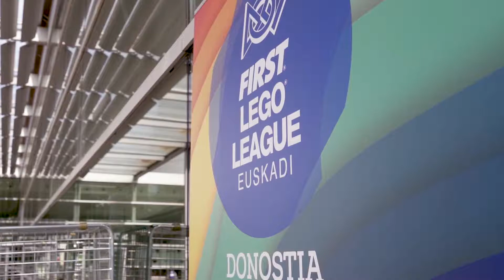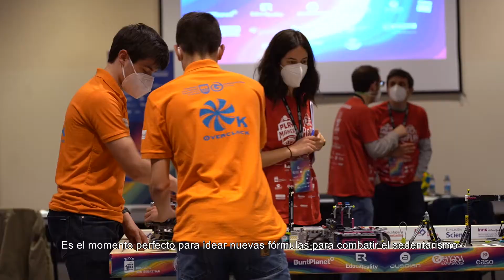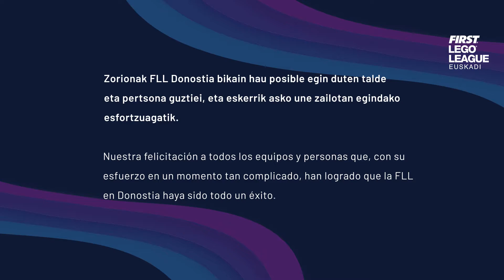Resumen final de la FLL Euskadi-Donostia, con entrega de premios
Deporte, ciencia e innovación han sido los protagonistas de la final de la 12ª FIRST LEGO League Euskadi, el programa educativo que organiza que la Agencia Vasca de la Innovación, Innobasque junto a Fomento de San Sebastián,  la Universidad de Deusto, y Mondragon Unibertsitatea. La cita tuvo lugar simultáneamente en Bilbao, Donostia y Mondragon, con la participación de 400 escolares de 10 a 16 años, de 33 centros educativos vascos, que han defendido sus propuestas al desafío temático de esta edición: reinventar el juego y el deporte para conseguir una sociedad más activa. Este video recoge tanto la fase final de la First Lego League Euskadi-Donostia como la entrega de premios que tuvo lugar en  Donostia-San Sebastián el pasado 9 de junio. El palmarés quedó así:

1º Premio. Premio Fundación Scientia al ganador. Es el mayor reconocimiento otorgado a un equipo FIRST® LEGO® League, destacando por ser un modelo en el respeto a los valores FLL, y haber conseguido la excelencia e innovación tanto en el diseño de robot como en el proyecto científico. EQUIPO - 1_Overclock / Axular Lizeoa

2º Premio. Premio INNOBASQUE al Proyecto de Innovación. Reconocimiento al equipo que demuestra que ha marcado la diferencia con su Proyecto de Innovación aportando ideas y soluciones aplicables al mundo real. EQUIPO - 3_Energear Berakruz Ikastola (Markina-Xemein)

3º Premio. Premio Fomento de San Sebastiana los valores FIRST LEGO League. Reconocimiento al equipo que debe de ser un modelo a seguir por su profundo respeto y defensa de los valores FIRST LEGO League. EQUIPO - 10_ Legokide Colegio Urkide (Gazteiz)

4º Premio. Premio Diputación Foral de Álava al Diseño del Robot. Reconocimiento al equipo que ha sorprendido por su trabajo innovador y creativo de forma global en el Diseño Mecánico, Programación y la Estrategia e Innovación del Robot.EQUIPO - 4_ Landederros Gamberros Tecnoclub Elburgo.

5º Premio. Premio TECNUN AL Comportamiento del Robot. Reconocimiento al equipo que ha conseguido más puntos en el Juego del Robot.EQUIPO - 1_Overclock Axular Lizeoa 330puntos.

6º Premio. Premio Departamento EDUCACIÓN GOBIERNO VASCO al Entrenador/a. Reconocimiento al entrenador cuya dedicación, paciencia, orientación y devoción ha sido claramente identificadas por parte de jueces. EQUIPO - 9_Bidelaguna Bastida CEIP Labastida (La Bastida, Alava)

7º Premio. Premio Robotix a las Jóvenes Promesas.Reconocimiento al equipo que demuestra potencial para superar grandes retos en el futuro.EQUIPO - 5_Tecnobots Elburgo Tecnoclub Elburgo (Elburgo Alava)..